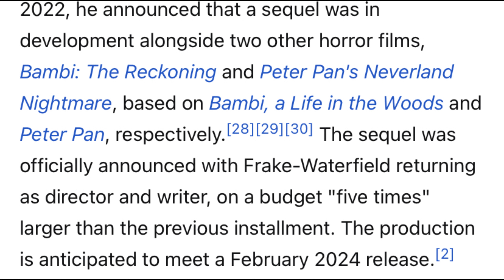Winnie the Pooh Blood and Honey | Worst Film of 2023